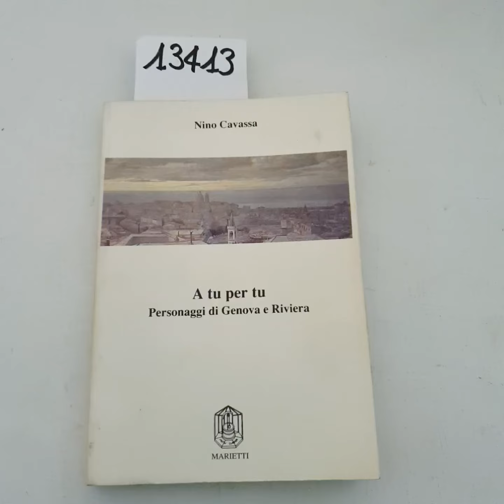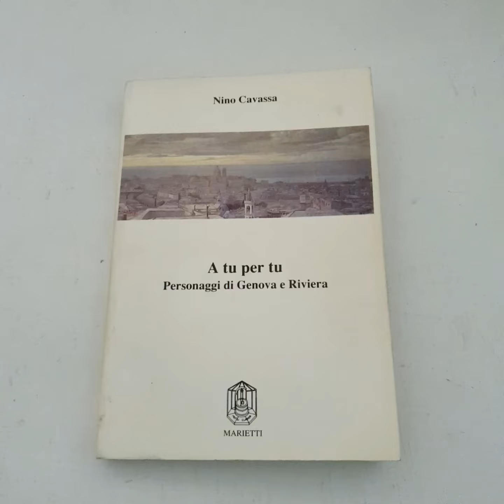13413 - A TU PER TU Personaggi di Genova e Riviera - N. Cavassa / Marietti, 1991 I° ED.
A TU PER TU Personaggi di Genova e Riviera

Nino Cavassa

Genova, Marietti, 1991 PRIMA EDIZIONE.

In 8°, brossura editoriale illustrata a colori, pagine 218.